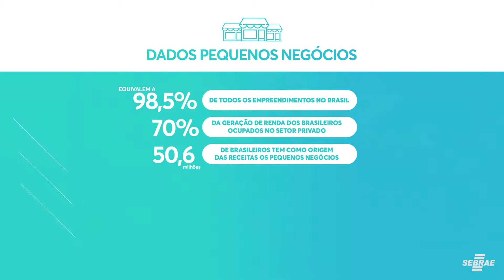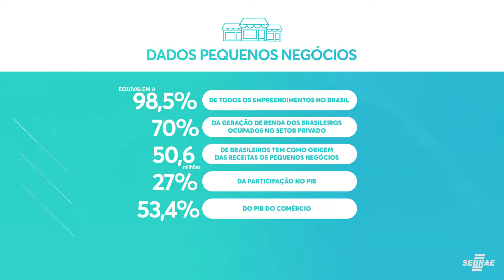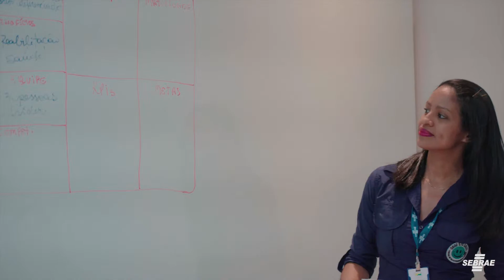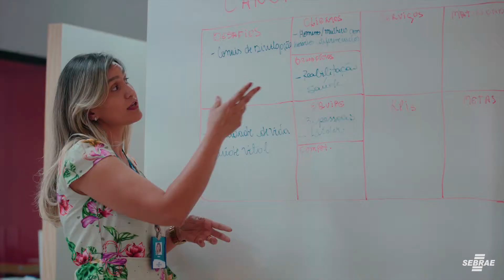DOCUMENTÁRIO INAUGURAÇÃO SEBRAE/AC